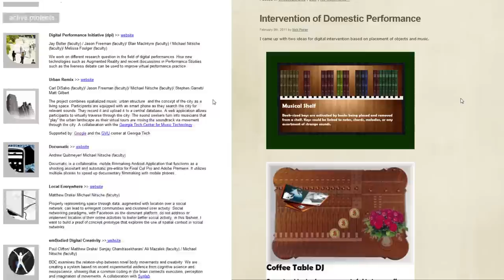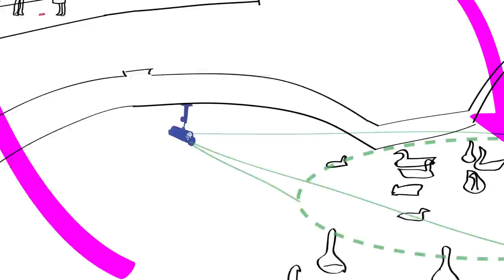Ducks Feed People